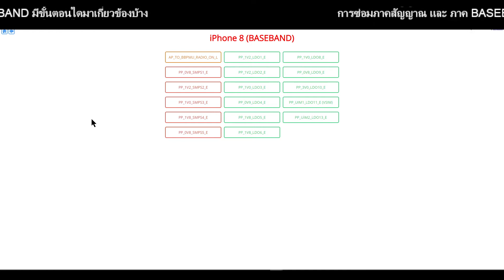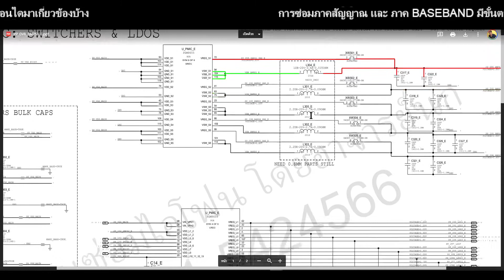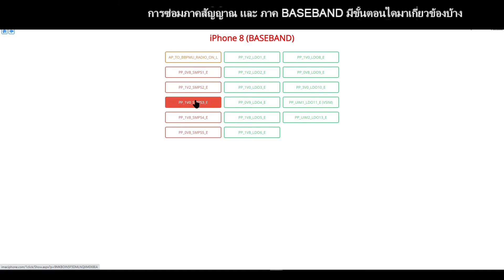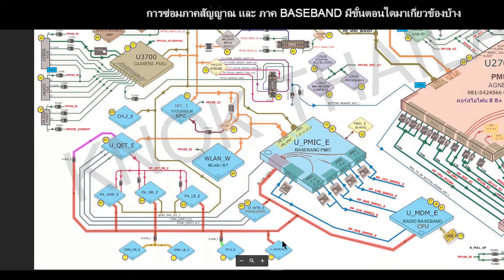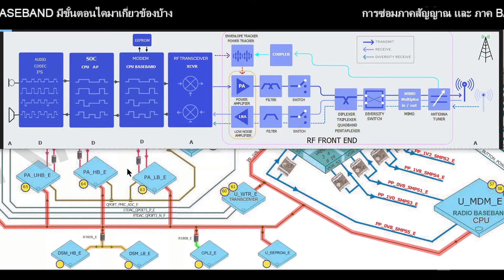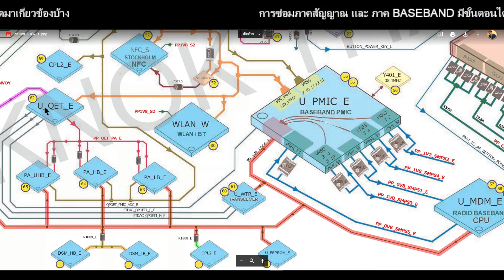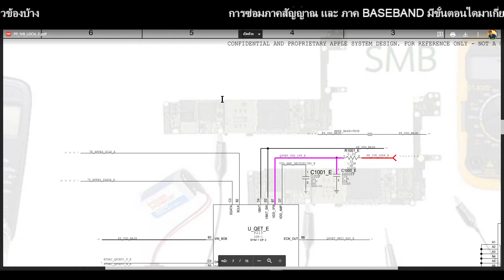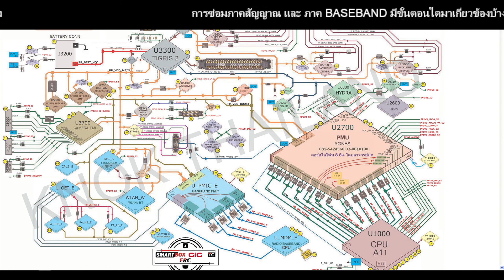การซ่อมภาค Baseband มีขั้นตอนใดบ้าง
LINE : wintesla
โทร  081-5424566